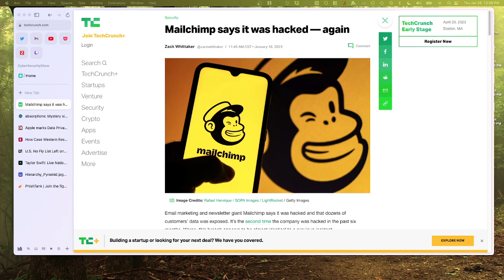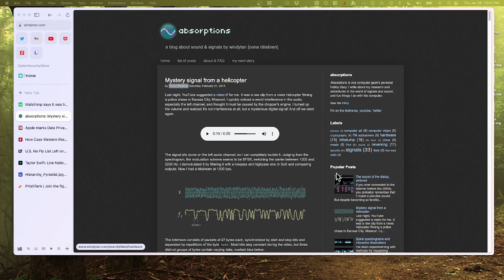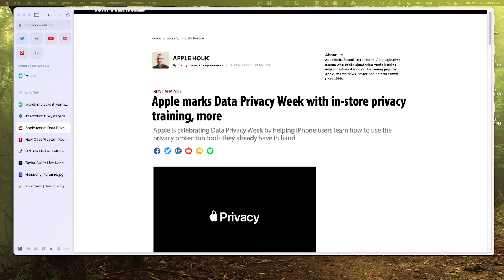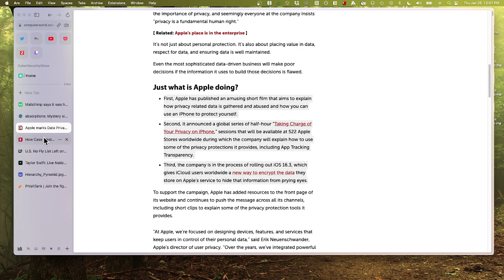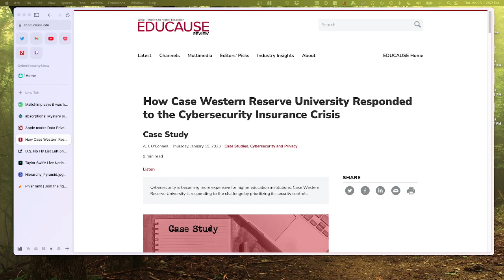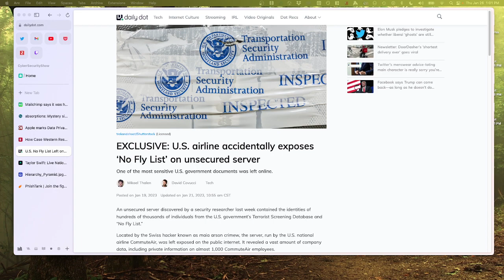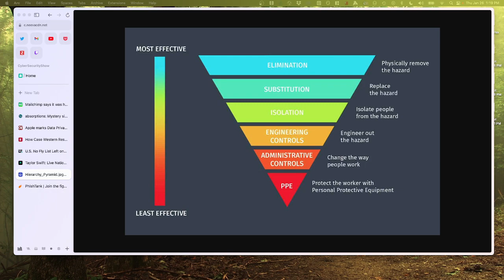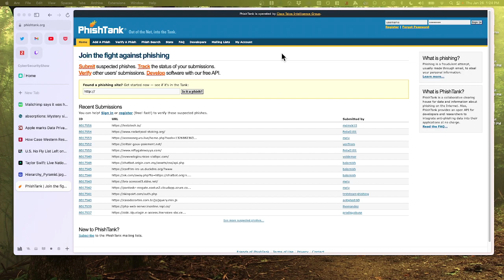CyberSecurity Awareness News and Info - Episode 012 - Jan 26th, 2023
I AM LORENMJ on TWITCH & YOUTUBE
@lmj_ou on TWITTER

FEEDBACK
none

STORY 1
Mailchimp says it was hacked — again
By Zack Whittaker TechCrunch2 min

STORY 2
Mystery signal from a helicopter

STORY 3
Apple marks Data Privacy Week with in-store privacy training, more
By Jonny Evans Computerworld

STORY 4
How Case Western Reserve University Responded to the Cybersecurity Insurance Crisis
er.educause.edu

STORY 5
EXCLUSIVE: U.S. airline accidentally exposes ‘No Fly List’ on unsecured server
By David Covucci, Mikael Thalen The Daily Dot6 min

Another lesson we will surely forget soon. Right? Right?

STORY 6
deleted

INSTRUCTIONAL
Identification of vulnerability & threats  - is one of most important the aspects of CISSP training course.

WEBSITE/TOOL OF THE WEEK
Suppose you come across a link and it sort of looks legit but might be suspicious - copy the link and then paste it into this tool to see if it is indeed suspicious or likely to be ok.

ADMINISTRATIVE NOTES
Next week: Back to 'Talk Show' format since it didn't seem to help to be in 'Just Chatting'